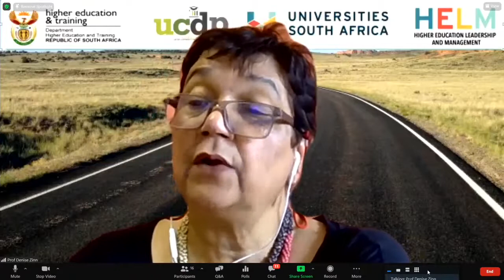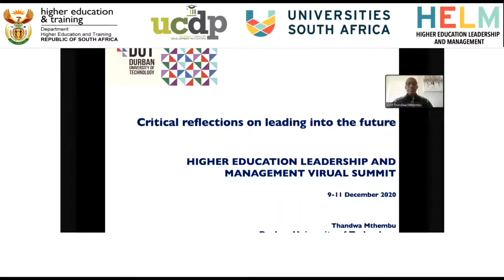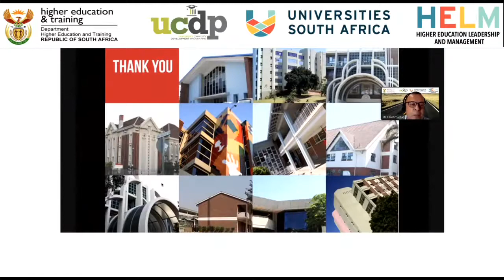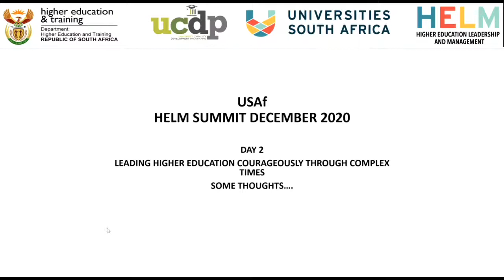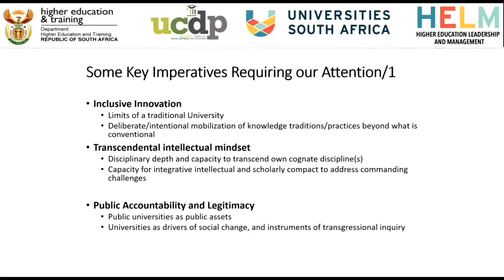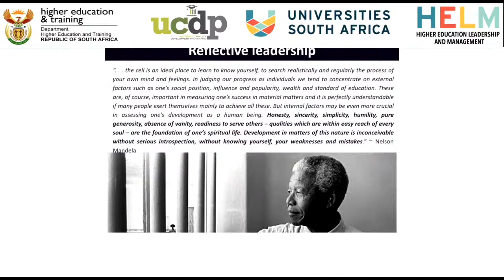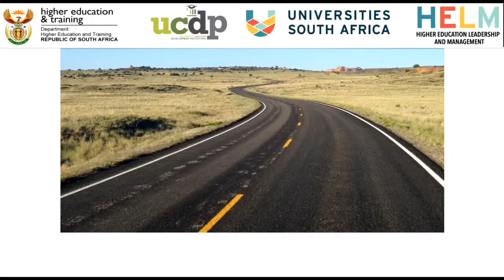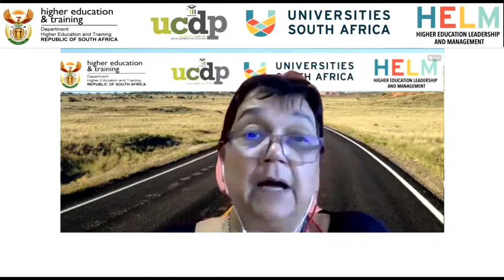USAf HELM Virtual Summit 2020 - DAY TWO: What does the future of Higher Education look like?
USAf HELM Virtual Summit 2020